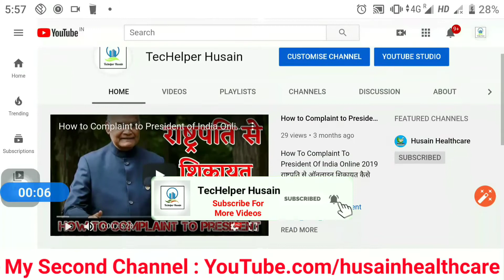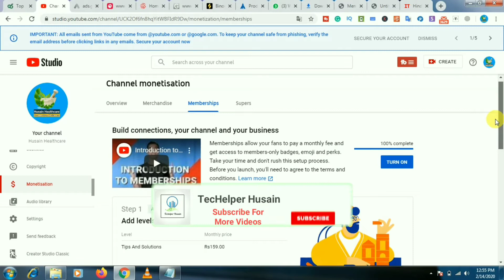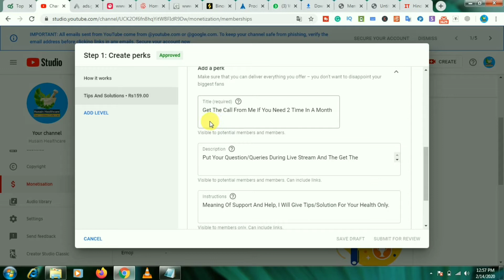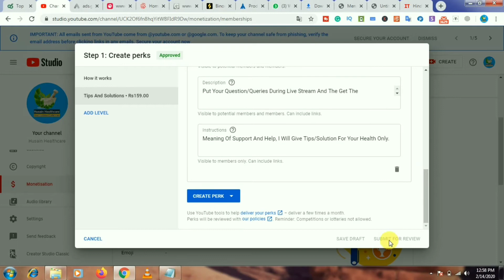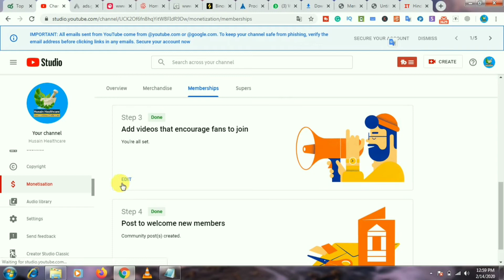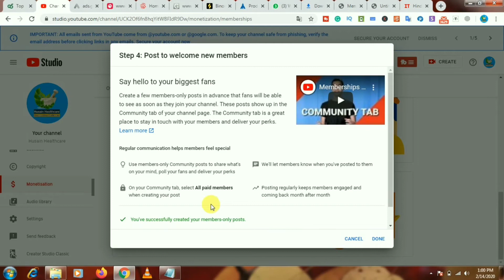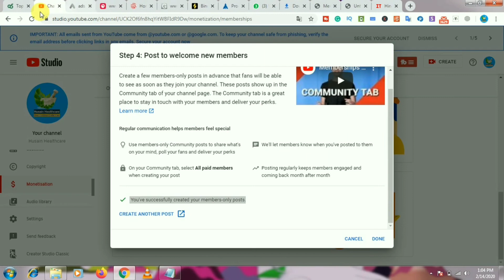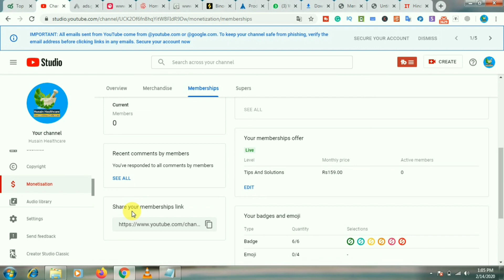How To Apply Join Button On YouTube | Get Join Button | YouTube Membership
Hey Friends, I am Muhd Husain and You are watching Techelper Husain Channel

About This Video :- A couple of days prior, a catch started showing up by the buy in button on some YouTubers' pages.

The 'Join' highlight lets fans bolster their preferred channels with a month to month gift. It seems to work similarly as a Jerk membership.

Estimated at $4.99, the join button gives fans access to selective substance and advantages -, for example, talk emoticons, part just substance, early access to new recordings and merchandise limits.

In this present reality where YouTube promotion income is ever waning, the join button gives YouTubers an approach to gain standard salary without utilizing an outsider crowdfunding arrangement, for example, Patreon.

It's indistinct concerning the amount of the slice will go to the genuine maker, yet YouTuber ThioJoe says in an ongoing video that he'll recieve a "lion's share".

Obviously, this comes with the stress that a few makers may begin gatekeeping their substance to energize budgetary help legitimately through YouTube.

The catch is just accessible to a bunch of makers at present, yet is relied upon to turn out to additional in the coming months.

Content Cover / Queries Solver :-
Youtube memberships,
Youtube membership,
Youtube membership feature,
Join button,
JOIN Button,
Youtube channel membership,
How to setup channel membership,
Channel memberships,
Channel,
Memberships,
New feature,
Channel memberships youtube,
Feature,
Enable join button youtube,
Get join button eligiblity,
Set up join button youtube,
How to apply join button,
How to apply join buttion,
Buttion,
Join,
Apply,
To,
How

Techelper Husain :-
Deals Helper. :- Facebook.com/dealshelper24